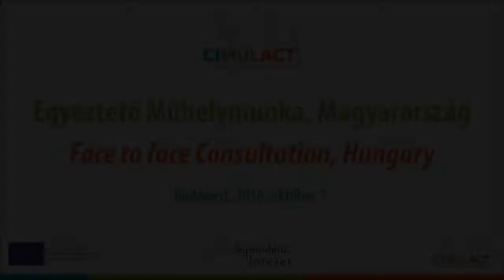CIMULACT egyeztető műhelymunka Európa fenntartható jövőjéről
A CIMULACT projekt fő célkitűzése volt hozzájárulni az európai – akár országos, akár a Horizont 2020 keretében megvalósuló – kutatás és innováció hasznosságához és megbízhatóságához azáltal, hogy az állampolgárok és érintettek bevonásával, velük együtt alakította ki a kutatási területeket, méghozzá a tényleges és valós társadalmi jövőképek, szükségletek és igények alapján. A projekt bővítette a tudományos, technológiai és innovációs (azaz TTI) kérdésekkel kapcsolatos nézőpontokat és vitát; tágabb értelemben növelte a tudományos műveltséget, ami magában foglalta a TTI társadalmi szerepének megértését is; és közös gondolkodást kezdeményezett az érintettek, a döntéshozók és a polgárok között.

Az Egyeztető Műhelymunka során 8 kutatási forgatókönyvet kaptak meg előre a résztvevők, melyekből a helyszínen 5-öt választot ki a csapat részletes feldolgozásra. A kiválasztott forgatókönyvek az alábbiak voltak:

1.  Alternatív gazdasági modell

2.. Népszerű (trending) kifejezés: egységben a természettel

3. Öko-oktatás a jövőben

4. Fogyassz kevesebbet, élvezd jobban

5. Az energiahatékonyságon túl: a fogyasztás csökkentése a rendszer szerkezeti átalakításával és a viselkedés megváltoztatásával